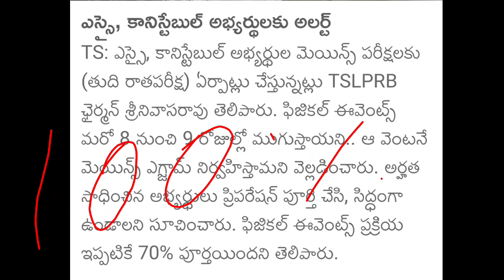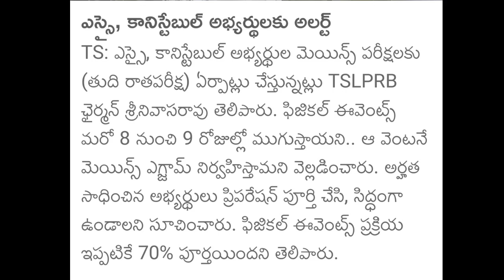Telangana SI&constable student good news prelims cancelled❌ | TSLPRB add 7 Mark's add | TS today